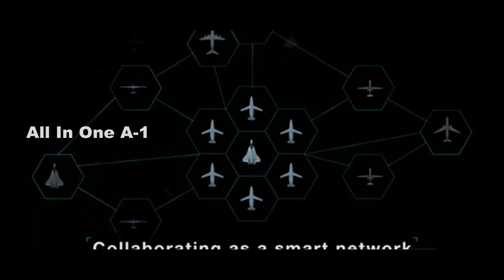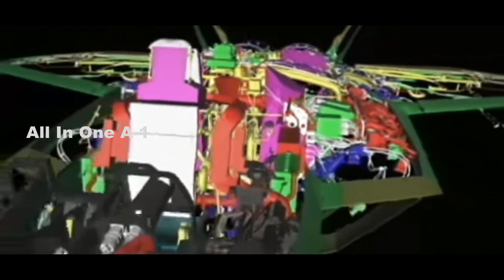F-22 Raptor To Test and Integrate, Next Generation Air Dominance (NGAD) Program for Future Missions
Please Support As and Give me a Feed Back to Improve. how the F-22 is being used as something of a test for technologies that are being developed under the Next Generation Air Dominance (NGAD) program, as well as adopting technologies that have been designed for Next Generation Air Dominance, but can be fielded early on the F-22 to meet emerging threats.
Next Generation Air Dominance is much more than a 'new fighter.' In fact, calling anything it produces a fighter probably isn't even that accurate. It is a broad initiative that aims to create a 'system of systems' that will ensure U.S. tactical air dominance for the decades to come. It includes a highly adaptable and optionally manned platform that possesses substantial range, enhanced survivability, and next-generation modular sensor capabilities. It also supposedly developing companion unmanned aircraft and weapons, as well as a high-end networking architecture to connect them all together. for Next Generation Air Dominance has been flying for some time now.
The documents F-22 Advanced Technology Development (ATD) program is conducted using a rapid acquisition construct leveraging commercial best practices such as agile and lean. This allows the F-22 Raptor enterprise to develop, test, and field software, hardware from multiple programs (product lines) using a scheduled cadence for capabilities as they mature.
The F-22 program attempts to maximize efficiency by utilizing technology transfer both to the Next Generation Air Dominance (NGAD) portfolio, based on emerging threats, priorities, and development pipeline capacity. Incorporating Next Generation Air Dominance program developed technologies will include developing, integrating, and testing capabilities on the F-22 weapon system.
As for Next Generation Air Dominance itself, we really didn't get much now detail about it from this year's budget, but what we do get is a major clue that something major occcuring in Fiscal Year 2025, where the program's budget nearly doubles and continues at that rate from then on.
Key Next Generation Air Dominance program attributes include enhancements in survivability, lethality, persistence, and interoperability across a range of military operations. Program activities will also include the employment of digital acquisitions through the application of digital engineering, agile software development, and open systems architectures. Next Generation Air Dominance program is a portfolio of technologies enabling Air Superiority for the Joint Force in the most challenging operational environments. So, F-22 Raptor can make Next Generation Air Dominance program to take center stage.